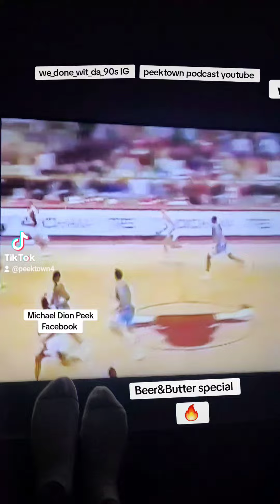Michael Air Fraud Jordan Krueger grandpa is big 🗑